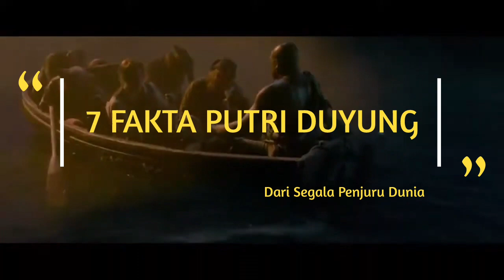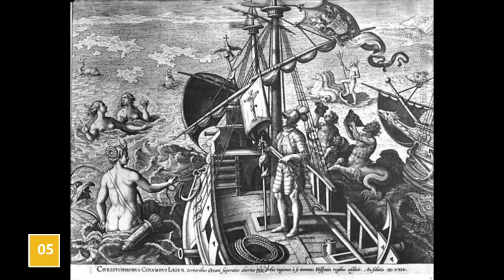FAKTA PUTRI DUYUNG dari penjuru dunia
Putri duyung adalah makhluk air yang memiliki tubuh layaknya seorang perempuan dari pinggang sampai kepala, sedangkan bagian tubuhnya dari pinggang ke bawah menyerupai ikan. Putri duyung merupakan makhluk mitologis. Golongan makhluk separuh manusia separuh hewan.
Kisah putri duyung muncul dalam cerita rakyat dari berbagai budaya di seluruh dunia, meliputi Timur Dekat, Eropa, Afrika, dan Asia. Kisah pertamanya muncul pada masa Asiria Kuno, tentang seorang dewi bernama Atargatis yang mengubah wujudnya menjadi seorang putri duyung lantaran malu telah membunuh kekasihnya tanpa sengaja. Masyarakat Babilonia juga menyembah putri duyung sebagai dewa laut yang dikenal sebagai Ea atau Oannes.Oannes digambarkan sebagai duyung jantan

Dalam mitologi Yunani, putri duyung dikatakan selalu menggoda para pelaut yang lalai; siapa saja yang tergoda akan menemui ajalnya. Putri duyung juga dikaitkan dengan makhluk siren dalam mitologi Yunani, demikian pula sirenia, ordo mamalia laut yang terdiri dari duyung dan lembu laut. Beberapa catatan kesaksian perjumpaan dengan putri duyung oleh para pelaut zaman dahulu kemungkinan besar merupakan kekeliruan atas pengamatan wujud mamalia laut tersebut. Kristoforus Kolumbus menyatakan bahwa ia pernah melihat putri duyung saat menjelajah Laut Karibia, dan laporan penampakan juga ada pada abad ke-20 dan ke-21 di Kanada, Israel dan Zimbabwe. Pada tahun 2012, National Ocean Service Amerika Serikat menyatakan bahwa bukti keberadaan putri duyung tidak pernah ditemukan

tonton vidio yang lain